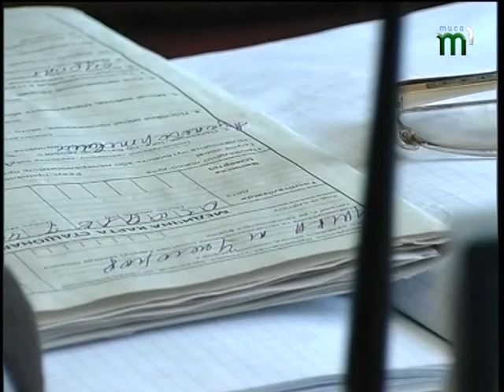Журналісти побували на нічному патрулюванні з патрульними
64 виклики надійшло до патрульної поліції в ніч з 6 на 7 вересня в Ужгороді.  Поліцейські зафіксували чимало порушень пов’язаних із нехтуванням правил дорожнього руху, затримали нетверезого водія та допомогли жінці знайти зниклого чоловіка. На нічному патрулюванні побувала і Діана Фуско